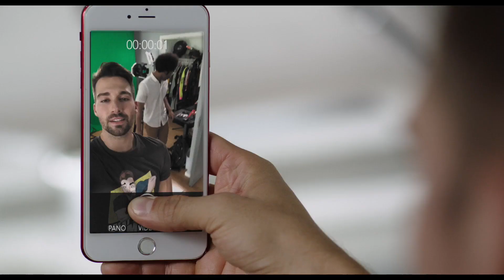We Need To Talk - It's Called Branding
AVAILABLE ON DIGITAL & VOD BEGINNING 5/13/22

STARRING: James Maslow, Christel Khalil, Johnathan Fernandez, Emily Bett Rickards & Tray Chaney.

Scott is a self-absorbed online video-game influencer, who speaks to millions of fans every day but simply cannot (or will not) communicate with the people he loves. He remains blissfully unaware that he’s the problem until one morning, as she’s walking out the door, his girlfriend Aly tells him, “We need to talk.” Her comment sends Scott spiraling into a day-long tailspin as he seeks wisdom, advice, and emotional support from his social media network of friends, internet trolls, and a myriad of online characters from around the world.